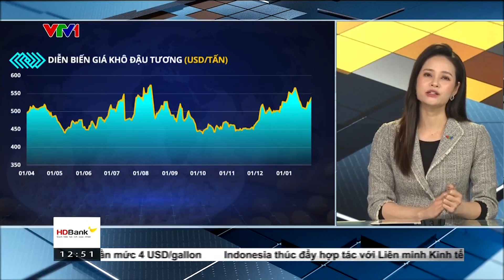Bản tin TCKD ngày 31/01/2023: Lo ngại nguồn cung đẩy giá khô đậu tương lên mức cao nhất 9 tháng |MXV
Đóng cửa ngày giao dịch đầu tuần, lực bán mạnh tiếp tục được gia tăng trên thị trường năng lượng đã kéo chỉ số hàng hoá MXV- Index giảm gần 0,6% xuống 2.429 điểm, bất chấp đà tăng của các mặt hàng nông sản và nguyên liệu công nghiệp. Giá trị giao dịch toàn Sở đạt hơn 3.300 tỷ đồng.

Sắc đỏ hoàn toàn chiếm ưu thế trên bảng giá năng lượng với 4 trên 5 mặt hàng đồng loạt giảm giá. Đóng cửa, dầu thô WTI giảm 2,23% về 77,90 USD/thùng, và giá dầu thô Brent giảm 1,23% về 85,59 USD/thùng. Mặt hàng này chịu sức ép trong bối cảnh lo ngại nguồn cung đã phần nào được xoa dịu trước các số liệu xuất khẩu tích cực từ Nga. Thêm vào đó, áp lực từ đồng Dollar Mỹ cũng như những lo ngại chung về nền kinh tế toàn cầu càng củng cố hơn cho lực bán đối với các mặt hàng xăng dầu trong ngày hôm qua.

Trong khi đó, ở chiều ngược lại, thị trường nông sản là điểm sáng đáng chú ý với 6 trên 7 mặt hàng đồng loạt đóng cửa trong sắc xanh. Cụ thể, nhóm đậu tương dẫn dắt xu hướng với mức tăng hơn 3,2% của khô đậu và đóng cửa ở mức giá cao nhất kể từ tháng 04 năm ngoái. Thời tiết hạn hán trên khắp Argentina khiến cho thị trường lo ngại về nguồn cung khô đậu trong thời gian tới. Hiện các dự báo cho thấy thời tiết khả năng tiếp tục thiếu mưa gây trở ngại cho các hoạt động sản xuất. Đây cũng là nguyên nhân khiến giá dầu đậu tương được hỗ trợ và đóng cửa với mức tăng hơn 1%.

Cùng diễn biến với nhóm, giá đậu tương cũng được thúc đẩy và tăng hơn 1,7% lên trên 564 USD/tấn. Những thông tin tiêu cực về mùa vụ tại quốc gia cung ứng hàng đầu Brazil là yếu tố đã tạo hỗ trợ mạnh đến giá mặt hàng này.

Theo MXV, nông dân Brazil mới chỉ thu hoạch 4,4% diện tích đậu tương dự kiến trong niên vụ 2022/23, thấp hơn mức 11,3% của cùng kỳ năm ngoái và mức 6,2% trung bình 5 năm qua. Cùng với đó, tiến độ thu hoạch đậu tương niên vụ 2022/23 của Brazil cũng mới đạt 5,1% diện tích dự kiến, thấp hơn mức 11,4% vùng kỳ năm ngoái và mức 7,6% trung bình lịch sử. Hiện tiến độ mùa vụ vẫn đang khá chậm tại các bang sản xuất lớn nhất của nước này.

Trên thị trường nội địa, ghi nhận trong sáng nay tại Cảng Cái Lân, giá chào bán khô đậu tương Mỹ kỳ hạn giao tháng 03 năm nay tăng nhẹ, dao động quanh mức 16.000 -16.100 đồng/kg. Giá chào bán ngô trong quý I ở khoảng 8.900 đồng/kg.

Trong khi đó, giá thịt lợn hơi tương đối ổn định sau khi kỳ nghỉ Tết đã kết thúc. Mặc dù giá nguyên liệu đầu vào thức ăn chăn nuôi có điều chỉnh tăng nhẹ, giá lợn hơi toàn quốc duy trì quanh mức 51.000 – 54.000 đồng/kg.